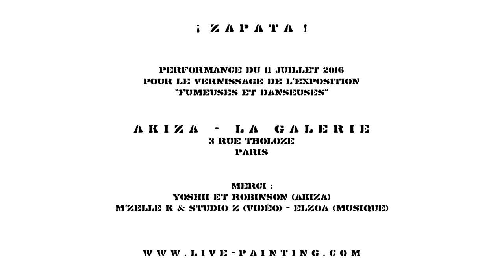Street art : Zapata à la galerie Akiza, Paris.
"A défaut de changer le monde, l'art peut le repeindre".
Performance de l'artiste Zapata pour le vernissage de son exposition chez Akiza la Galerie le 11 juillet 2016, Paris.